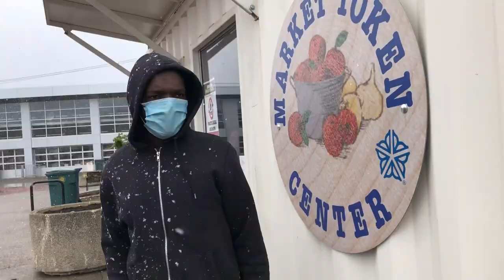YUSSUF HASSAN PUBLIC MARKET VLOG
Watch as I go to Local Public Market to shop for Tomatoes and Onions
make sure to like, and to Comment